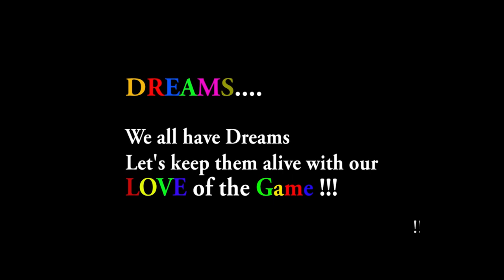Sofia Kenin @ age 7